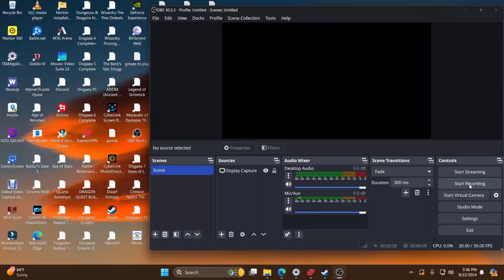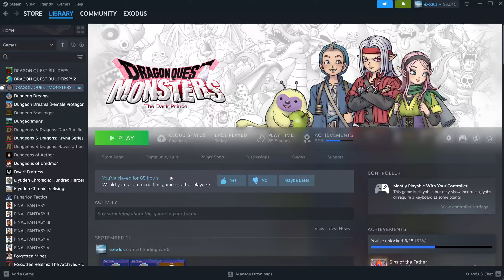dragon quest monsters the dark prince lets play part 15